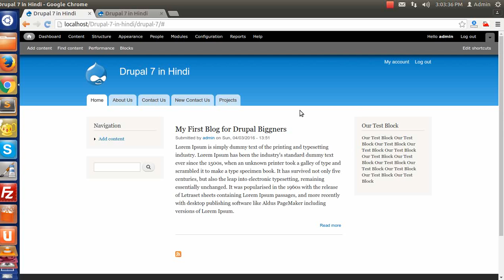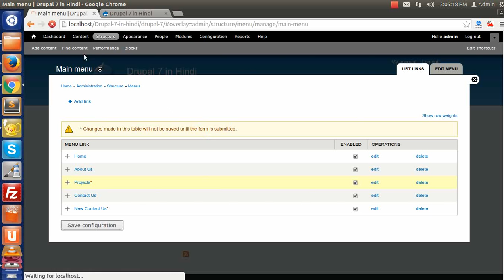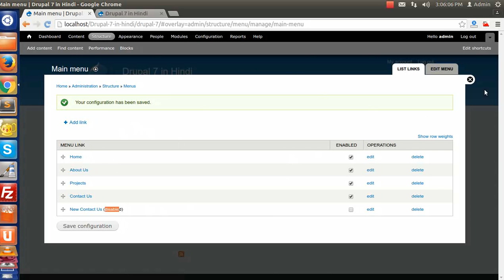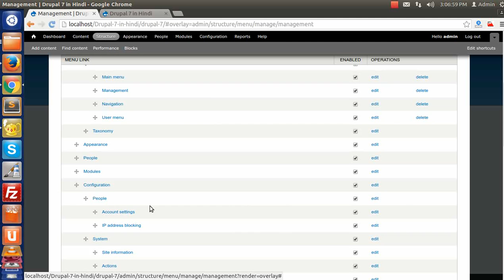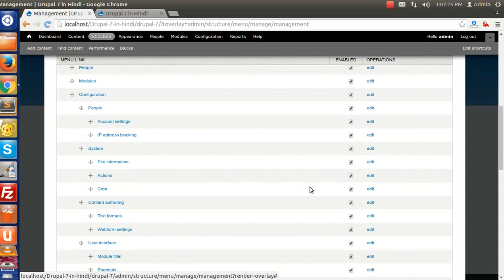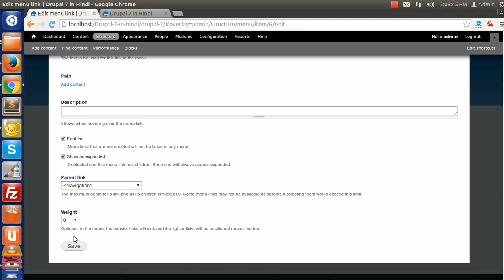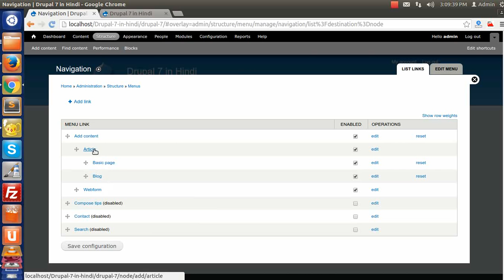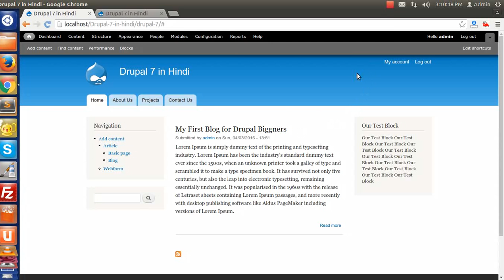Drupal 7 Development Tutorials(Hindi/Urdu) - Working with Menus in drupal 7 site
This is video series on Step by Step Tutorial on Drupal 7 Development in Hindi. And this video covers  " Working with Menus" in Drupal 7 Development in Hindi.